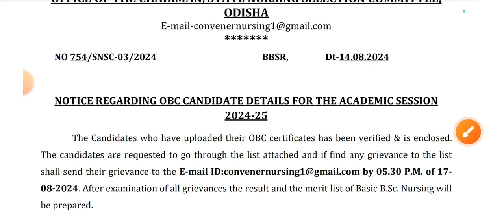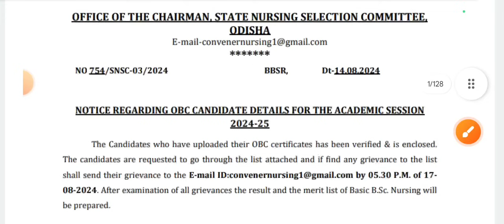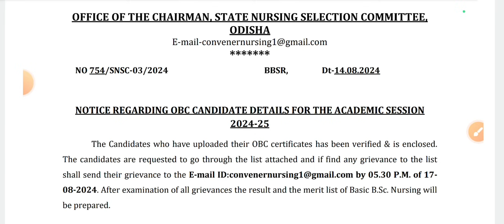Odisha bsc nursing entrance result 2024 | Odisha bsc nursing entrance exam 2024#nursing#result#neet